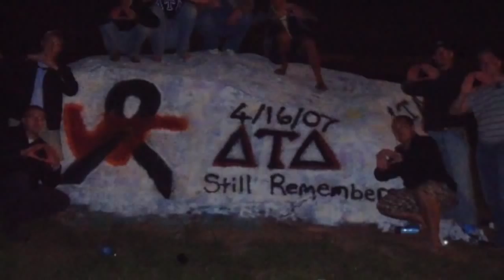Delta Tau Delta fall 2011 rush video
Delta Tau Delta Kennesaw State University Fall Rush video made by Alumni Nick Shiovitz and his company. Hope everyone enjoys it Rush Delt!